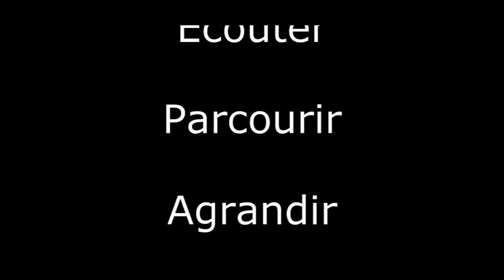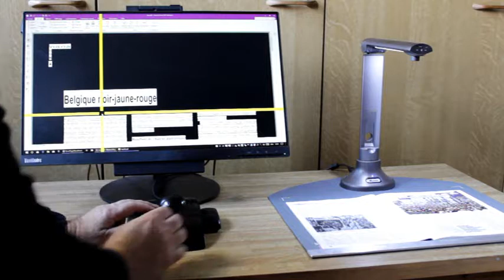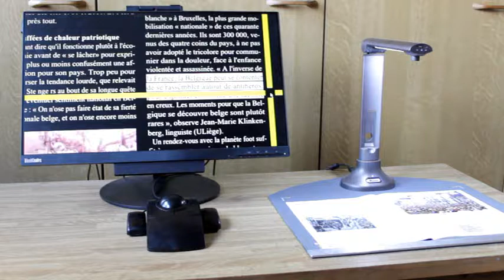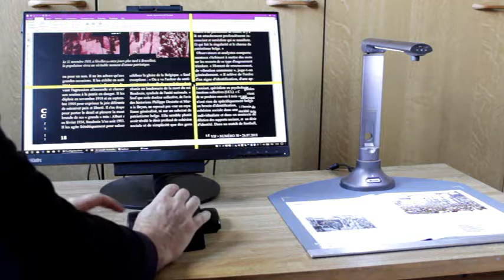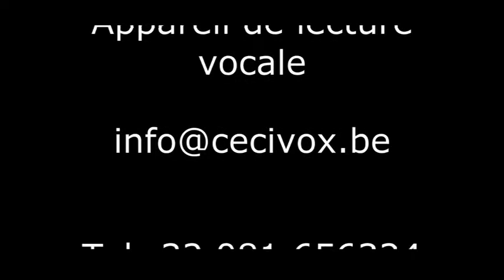Appareil de lecture pour malvoyants CECIVOX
CECIVOX  Machine à lire simple et performante .
Les commandes se font par une souris de type trackball .
Démarrer, agrandir, sélectionner le texte, écouter.
Appareils made in Belgium . CE